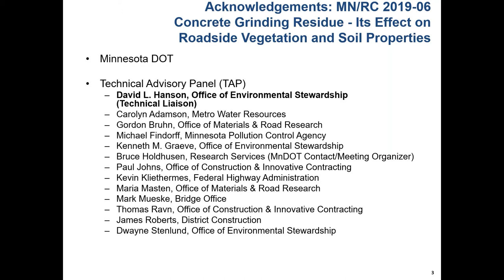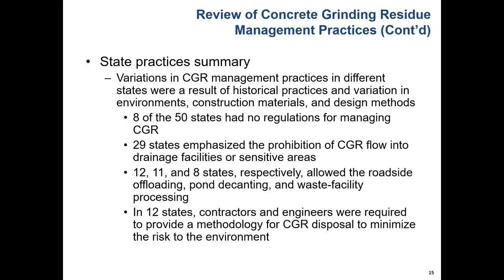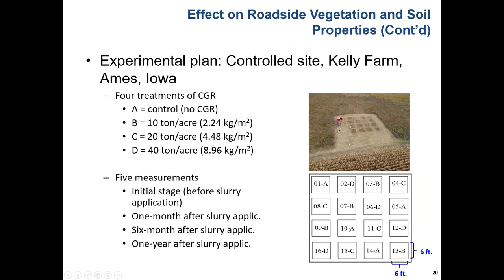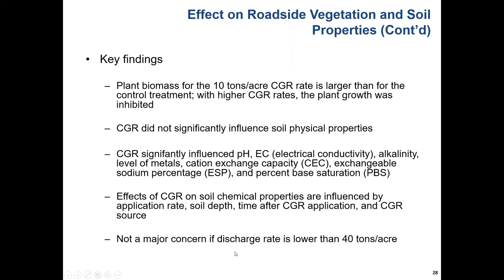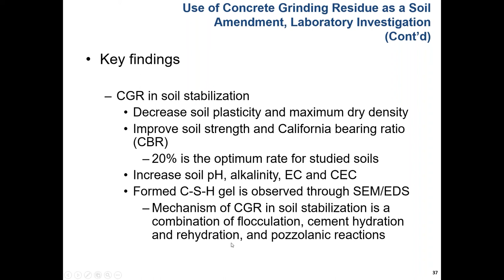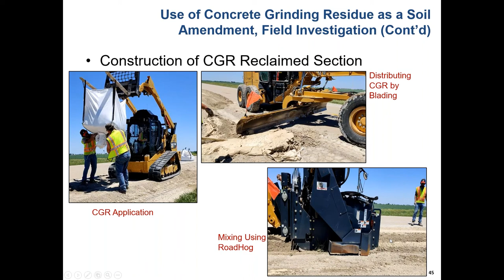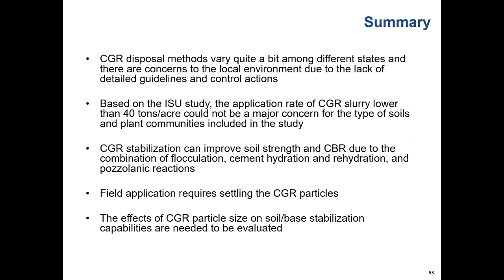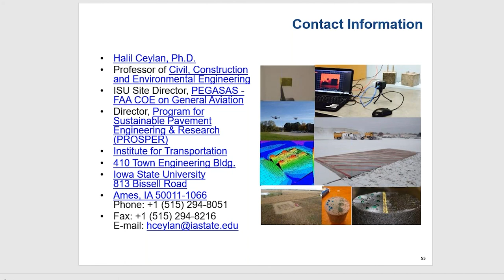Effects of Beneficial Use of Concrete Grinding Residue on Transportation Infrastructure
Dr. Halil Ceylan - Professor of Civil Engineering & Director of the Program for Sustainable Pavement Engineering & Research (PROSPER) at Iowa State University (ISU)
IGGA Technical Sessions Presentation
December 2020